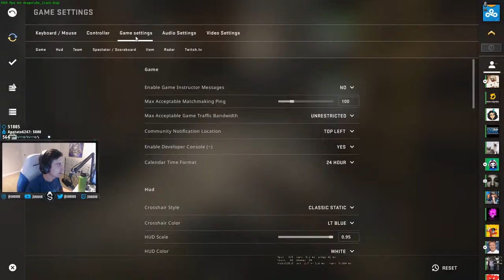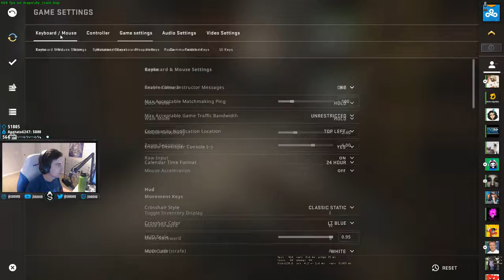" [THH]propernator, gandhitw, starladder_cs_en, esl_500brosvn Highlights, Funny moments, Clips "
"daps giving position away
  Clipper - suvundi
  Start time - 00:00:00
 voice crack
  Clipper - jamal1994
  Start time - 00:00:11
 FejtZ with really good crosshair placement
  Clipper - pukseli
  Start time - 00:00:20
 shroud 4k
  Clipper - aimilux_
  Start time - 00:01:01
 ANGE1 suicide
  Clipper - buffeting_
  Start time - 00:01:27
 8-8
  Clipper - hemicsgo
  Start time - 00:01:42
 Shroud Jebaited LUL
  Clipper - ntergel
  Start time - 00:02:33
 PHOON
  Clipper - speedemonstream
  Start time - 00:03:12
 SHROUUD
  Clipper - vilcano16
  Start time - 00:03:24
 most depressing fistbump ever
  Clipper - fragger
  Start time - 00:03:50
 [DE] IEM Shanghai 2018 - German Stream by 99Damage.de
  Clipper - th3unknownus3r
  Start time - 00:03:55
 tf
  Clipper - zoito
  Start time - 00:04:24
 BNTET gachiBASS
  Clipper - sleepy_boye
  Start time - 00:04:50
 AMANEK Sick 1v4
  Clipper - lillibilli
  Start time - 00:05:01
 NaToSaFLICK
  Clipper - flycomes
  Start time - 00:05:24
 second 1v4 to save our playoff run
  Clipper - puggcs
  Start time - 00:05:46
 Woxic Ace
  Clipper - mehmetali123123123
  Start time - 00:06:41
 Kid get mad cos bad and breaks another keyboard
  Clipper - hobley
  Start time - 00:07:41
 Spiidi?
  Clipper - komplexier
  Start time - 00:08:11
 xccurate 4k to end BOOT
  Clipper - staggassbm
  Start time - 00:08:21
 Hez backkk
  Clipper - streamermonkey
  Start time - 00:08:58
 imprprr
  Clipper - ozambb
  Start time - 00:09:25
 vp
  Clipper - off80
  Start time - 00:10:18
 AAHhahah
  Clipper - senko_o
  Start time - 00:10:23
 brax insane movement
  Clipper - funinabun
  Start time - 00:10:39
 hs
  Clipper - mnmarton
  Start time - 00:10:57
 deadfox
  Clipper - hemicsgo
  Start time - 00:11:02
 NA CS LUL
  Clipper - anthemhalo
  Start time - 00:11:53
 TyLoo 2v4
  Clipper - buffeting_
  Start time - 00:12:41
 VAC
  Clipper - vilcano16
  Start time - 00:13:12
 TPL Marsi
  Clipper - baashb
  Start time - 00:13:42
 Michu OMEGALUL :v
  VOD Link - http"